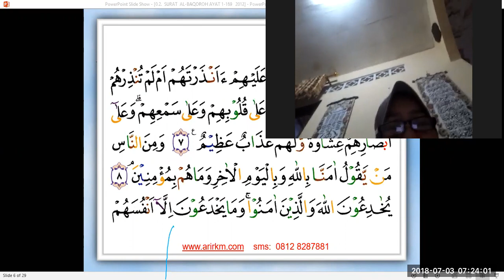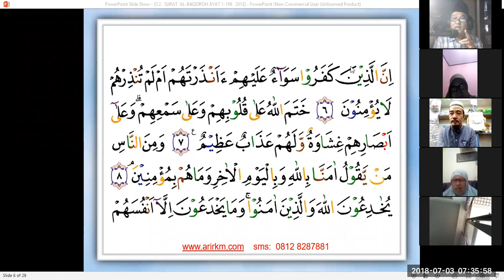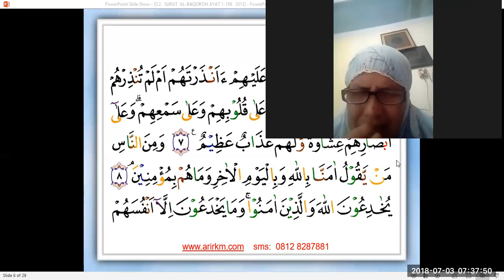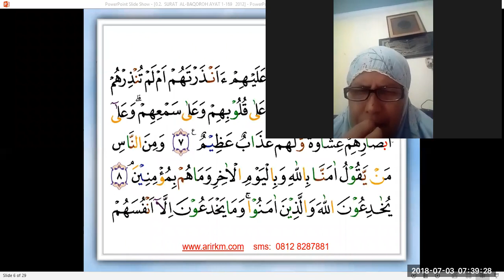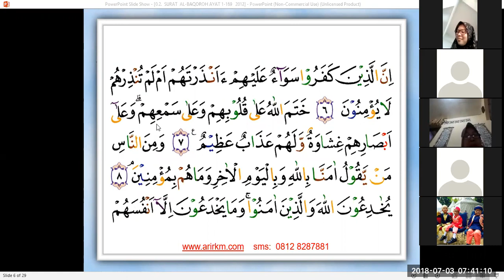Z. 17. NGAJI ONLINE. SURAR AL-BAQOROH UNTUK PEMULA BAG. 3 WA. 0812-8287-881